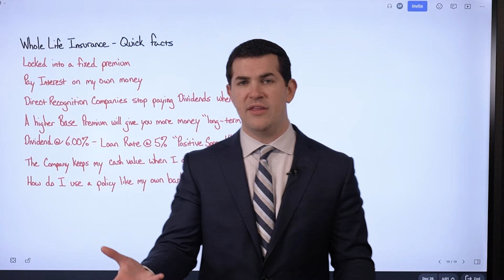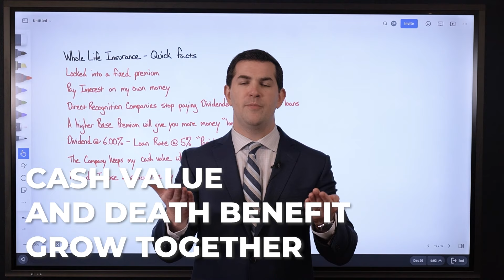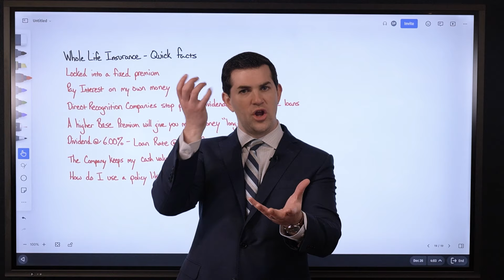Does an Insurance Company Keep Your Money When You Die?